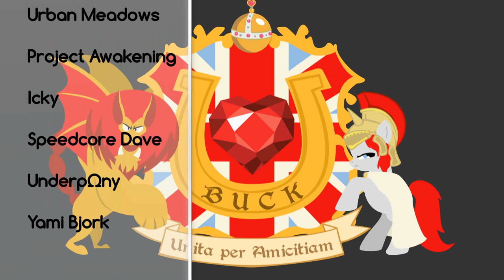[Animation] BUCK Con 2013 Promo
Hey! Europe has some epic cons, too! If you are one of them fancy shmancy Europeans, go to BUCK Con! There will many pony shenanigans to had!

I'm sorry...I'm too American...

~Xiggy

PRODUCTION STAFF

CAST

This is a parody of Old Spice that involves ponies. If this offends you and you call the Old Spice lawyers...sigh...you really have no life.

There are a million-and-a-half parodies of it already.
(Roy: A MILLION-AND-A-HALF PLUS ONE NOW! BWAAHAHAHAHAHAHAHAHA)